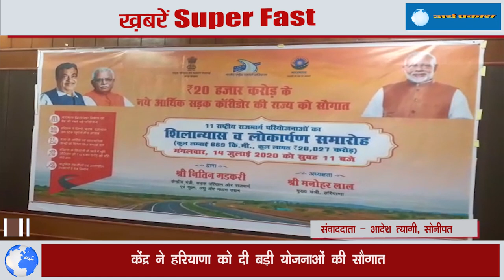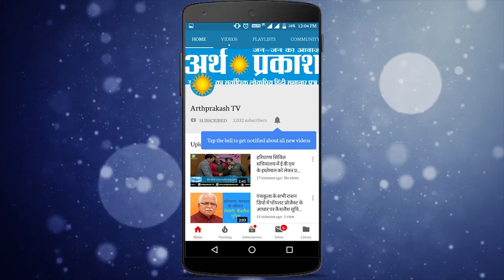ख़बरें Superfast - कांग्रेस ने किया Pilot को पद मुक्त हरियाणा के चार जिलों में लग सकता है कर्फ्यू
ख़बरें Superfast - कांग्रेस हाई कमान ने किया पायलट को पद मुक्त
हरियाणा के चार जिलों में लग सकता है कर्फ्यू
केंद्र ने हरियाणा को दी विकास योजनाओं की सौगात, जाने
चंडीगढ़ में एक साथ 4 कोरोना से मरे
पंजाब में बाहरी राज्यों से लोग आ जा सकेंगे, जाने नियम
हिमाचल में कंपनी में मिले 59 कोरोना पॉजिटिव